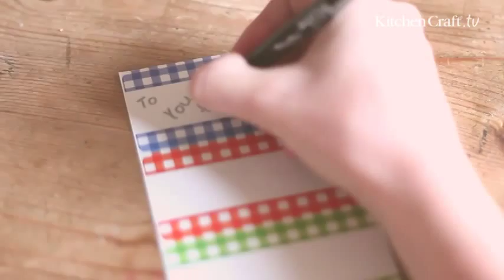María Lunarillos | tienda & blog | Termómetro de cocina